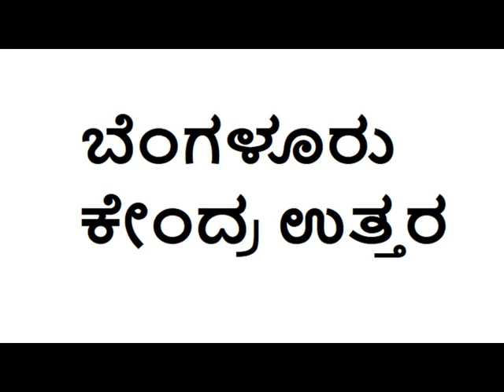ಬೆಂಗಳೂರು ಕೇಂದ್ರ ಉತ್ತರ